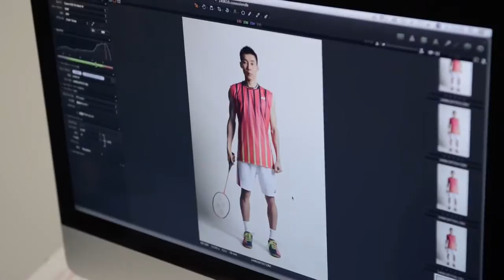Lee Chong Wei's PINK Limited Edition Gear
At the World Championships in Copenhagen from Aug 23-31, Lee Chong Wei will be wearing a new specially made pink attire, together with a custom made pink racquet and a very stylish pink and purple badminton shoes.